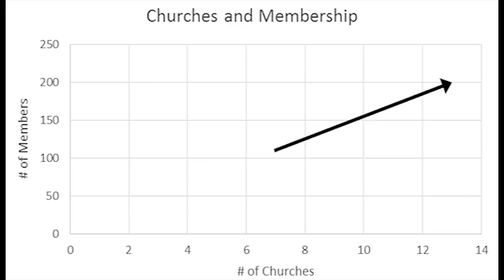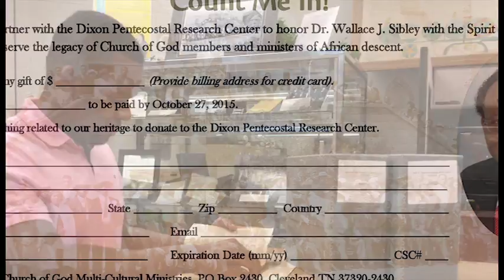2015 Azusa Lecture Promotion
The 2015 Azusa Lecture will be held Tuesday, October 27, at North Cleveland Church of God. This video provides information about the program and award.